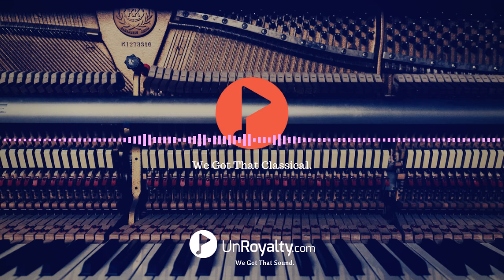Victor Herbert Orchestra - 1910 - Spanish